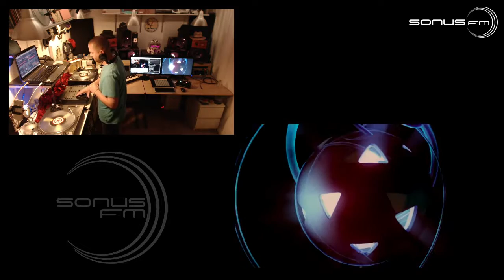Studio21 02-12-16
STUDIO21 die WEB-TV Show am Freitagabend.
Hole dir die Club Sounds nach Hause.
Deep-house & minimal & tech-house & techno,
werde ein Teil vom STUDIO21.
Live in the Mix, für euch Marc O´Neil und seine Gäste.